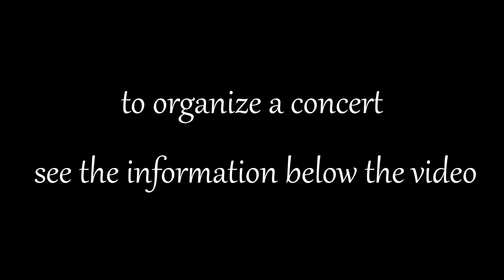Duet "Musalliance" - Folk music program - Anna Kusner (guitar)& Peter Omelchenko (domra/mandolin)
✵✵Musalliance✵✵
With Anna Kusner on guitar and Peter Omelchenko on domra and mandolin, Musalliance is an exciting new string duo offering virtuoso interpretations of classical, international, and folk favorites.  Both natives of Russia and graduates of Moscow’s prestigious Gnessin Academy of Music, Anna and Peter formed Musalliance shortly after Peter’s recent emigration to the Washington, DC area, where he is a featured soloist with the Washington Balalaika Society.

        After graduating from the Gnessin Academy in 1988, Ms. Kusner pursued an active performing career in Moscow both as a soloist and in accompanying vocalists from both the Bolshoi Opera and the Moscow Philharmonic Society. In 1990, she moved to Israel to study classical guitar at the Jerusalem Academy of Music, graduating in 1995.  Subsequently, she pursued a flourishing concert career in Israel, Greece, Cyprus, Turkey, and Egypt, appearing with prominent orchestras and chamber groups, while releasing more than a dozen CDs. For over 35 years, Anna taught the classical guitar at conservatories in both Russia and Israel, and she has continued her concertizing and teaching activities all over the United States since coming here three years ago.

       After graduating from the Gnessin Academy in the special class of Alexander Tsygankov, Mr. Omelchenko quickly established himself as one of the most promising folk musicians of his generation, starting his career as a featured domra player with Moscow’s Nekrasov Balalaika Orchestra and then “fleeting up” to the world famous Osipov Balalaika Orchestra, where he performed as a soloist and became one of the Ossipov’s principal arrangers. Additionally, Peter became active with several smaller Moscow folk-instrument ensembles – both playing and arranging – and even appeared in stage and circus productions. Locally, in addition to performing with and occasionally conducting the orchestra of the Washington Balalaika Society, Peter plays with several chamber groups and has taken a growing number of music students under his wing.

       Together, Anna and Peter bring to Musalliance the unique background of a rigorous Russian music education, extraordinary virtuosity, and a broad and eclectic repertoire drawn from both traditional and contemporary sources. While each is an extremely talented soloist in his or her own right, it is when they come together in a meeting of the musical minds that the sparks really fly, and the whole becomes greater than the sum of the parts. In providing a unique and thrilling musical experience, Musalliance has delighted audiences on both coasts of the United States and
brings new excitement to Washington’s musical scene.